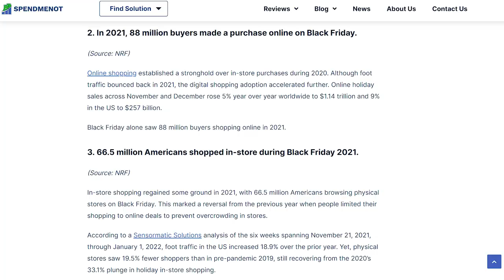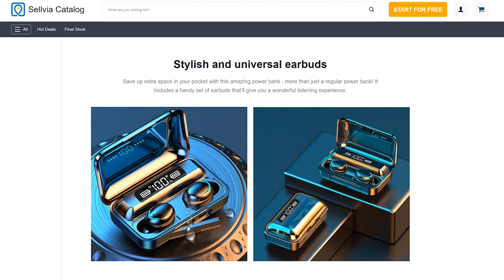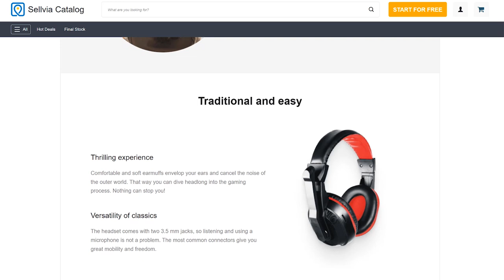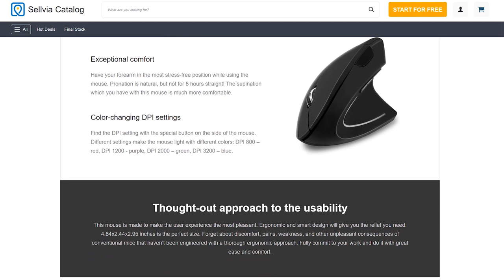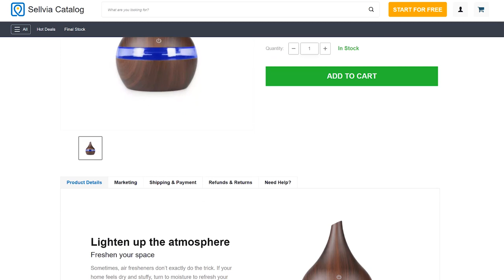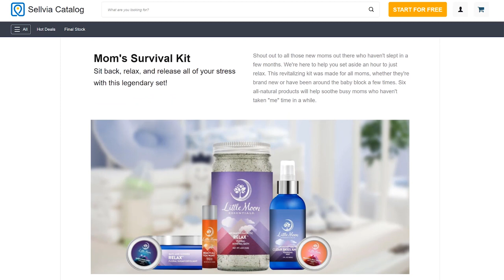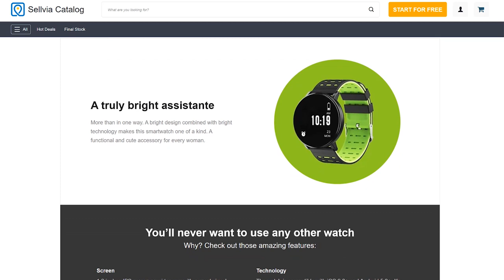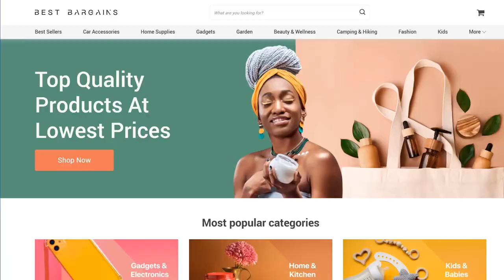Black Friday: Dropship THESE 25 Products For PROFIT!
Black Friday online sales. They’re wild. Black Friday is the biggest shopping day of the entire year. And as an ecommerce entrepreneur, you shouldn’t stay behind. Take advantage of this amazing opportunity and make some good profit! And Sellvia can help you with that.

In this video we showed you 25 HOT products from 5 different niches that are proven to be in demand on Black Fridays throughout the years. Pick one, two, or all the products or niches to offer in your store!

Whatever you decide to offer in your online store with Sellvia, you can be sure your customers will be happy and satisfied. The products from Sellvia warehouse are hand-picked and proven to sell.

And 3-day shipping will not leave any customer indifferent!

Just import Sellvia products in your store, redirect it to Sellvia once you receive an order and voila!

If you don’t have an online store, our team can craft a turnkey store for you full of Sellvia products, and ready to make you profit.

Whether you have your own store now or are dreaming about it, Sellvia has your back.

🌟🌟 Get a fully unique custom store that's made according to your vision and ideas. No hassle and hard lifting. Let us do it all

💚 Get products that generate up to $5K per 1 sale (INSANE MARGINS)

☎️ Got questions?

💪💸💥 Tired of spending money on promotions that don't work? Can't figure out WHAT to do? Marketing is just too daunting? Worry no more. Premium Promotion Package by Sellvia is there to ease your mind and make marketing WORK.

✅ Book a free consultation with us and learn more about the exciting world of ecommerce with Sellvia from A to Z